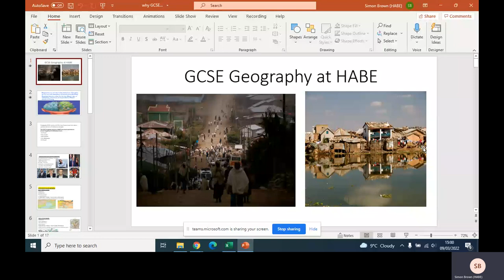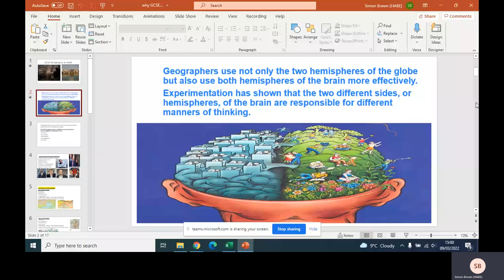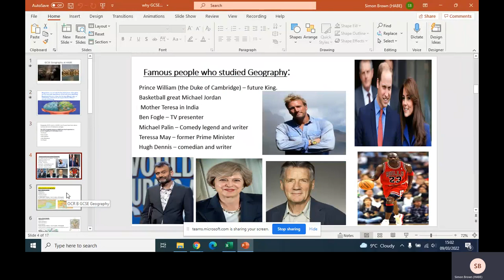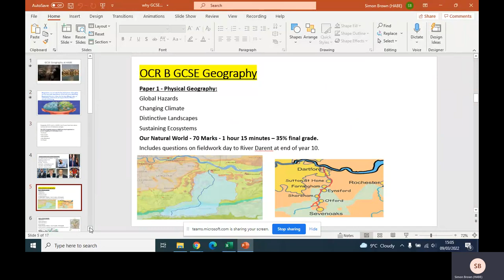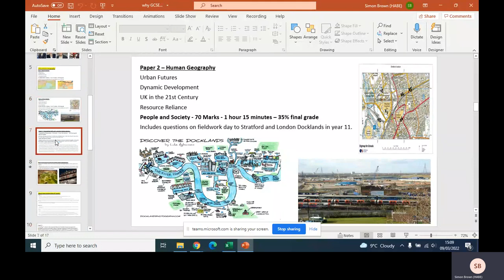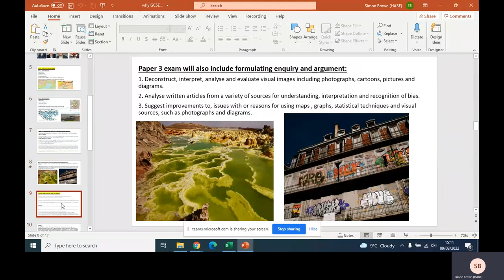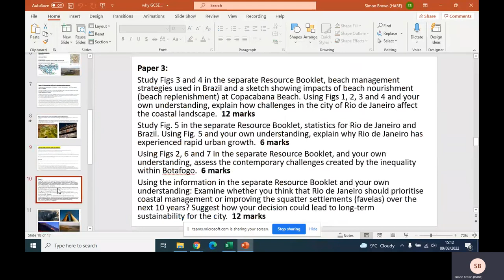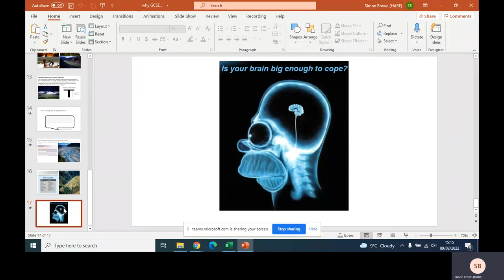Geography Options taster